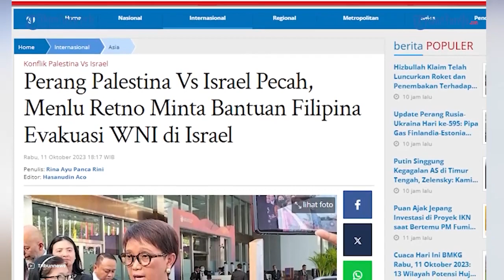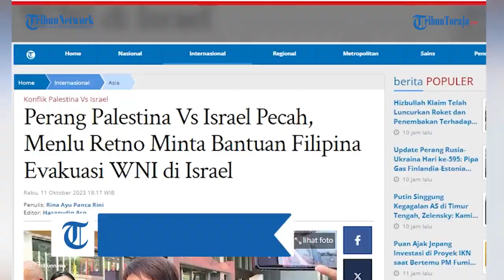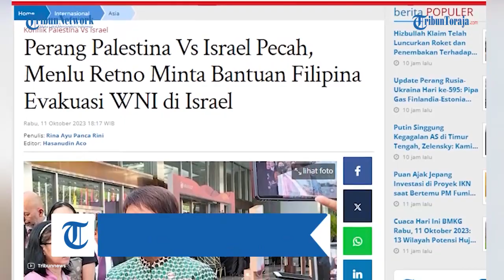Menlu Retno Marsudi Minta Bantuan Filipina Evakuasi WNI yang Terjerat Perang Palestine Israel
TRIBUN-TIMUR.COM - Pihak pemerintah Indonesia berupaya menyelamatkan Warga Negara Indonesia (WNI) di wilayah konflik Palestina dan Israel.

Rencananya WNI segera dievakuasi sebelum terjadi hal yang tak diinginkan di wilayah konlik bersenjata itu.

Namun ternyata pemerintah tidak bisa melakukan evakuasi sendiri.

Menteri Luar Negeri (Menlu) RI Retno Marsudi pun meminta bantuan Filipina.